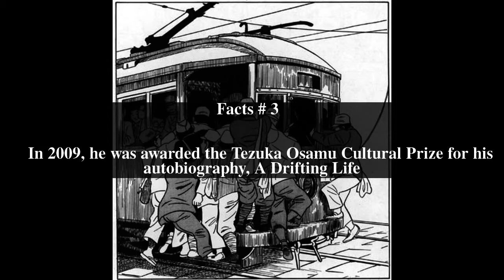Yoshihiro Tatsumi Top # 7 Facts